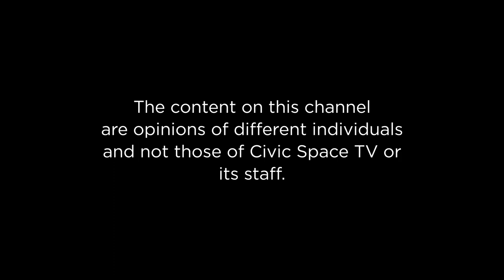The LC Elections Crisis and its implications on constitutionalism in Uganda#CitizensChatShow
The panelists in the conversation discuss the LC (Local Council) Elections Crisis in Uganda and its implications on constitutionalism in the country. They highlight that the local council office bearers' term expired in 2023, leaving a vacancy in over 81,000 elective positions. The lead of the opposition party claims that any stamp obtained from a local council chairperson is now considered null and void. The panelists debate the legality of the situation and the government's responsibility to address the issue.

The conversation covers various viewpoints. One panelist, Brian, emphasises the need for government intervention and the allocation of funds to ensure the smooth functioning of local councils. He criticises the political system in Uganda and claims that the ruling party is reluctant to hold elections due to a fear of losing control. Another panelist, Dr. Sarah, discusses the legal dynamics surrounding the situation and stresses the importance of adhering to constitutional provisions. She argues that the president does not have the power to extend the elections and calls for a focus on grassroots structures.

The panelists conclude that while there are concerns and disagreements about the elections crisis, there is still hope for a resolution. They express the need for the government to allocate sufficient funds for the Electoral Commission to conduct the elections. They also highlight the importance of transparency, fairness, and adherence to constitutional principles in the electoral process. The panelists urge the government to prioritise the issue and address the concerns raised by the expiration of the local council office bearers' terms.

Kidega Moses -  Host
Dr. Sarah Bireete - Executive Director - Center for Constitutional Governance
Mugumya Robert Muhairwe - Political Scientist
Atuheire Brian - Forum for Democratic Change activist